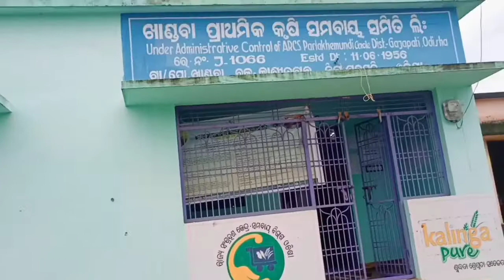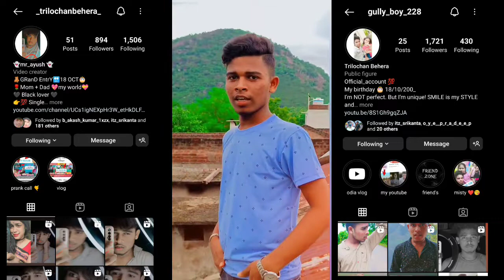sister ଆସିଲା ରାକ୍ଷୀ ପୂର୍ଣିମା ପାଇଁ || ଆଜି ବଜାର ରେ Full ଭିଡ଼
sister ଆସିଲା ରାକ୍ଷୀ ପୂର୍ଣିମା ପାଇଁ || ଆଜି ବଜାର ରେ Full ଭିଡ଼ || trilochan50xvlog odiavlogs।